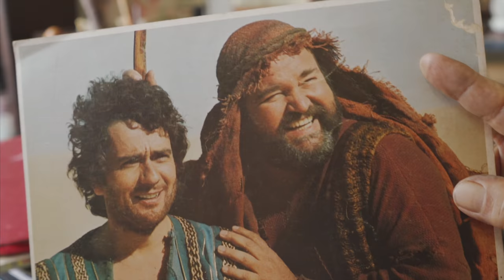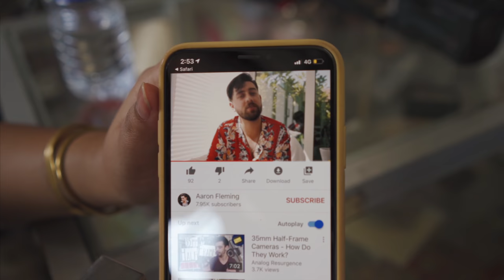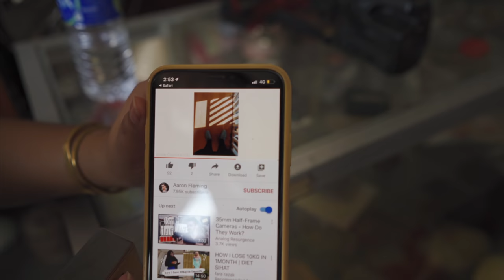Melaka (Malacca) Malaysia: A Cinematic Mini-Vlog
Melaka (or Malacca) is a city in Malaysia with oodles of charm. Kobe and I tour the sights and find a camera with magical powers. Insta My online film school

Friends:
@qamaretto owner of @kafe_tuju

I am a participant in the Amazon Services LLC Associates Program and B&H Photo Video Affiliate program, affiliate advertising programs designed to provide a means for sites to earn advertising fees by advertising and linking to amazon.com and bhphotovideo.com. Additionally, I participate in other affiliate programs, and sometimes get a commission through purchases made through my links.